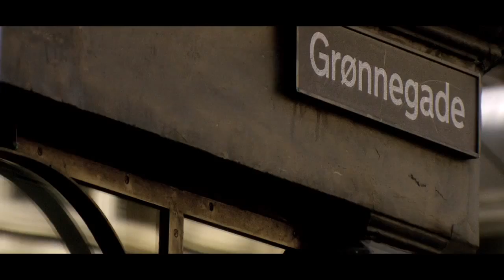Shamballa Jewels Story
Copyright @Shamballa™
Jewels from Copenhagen Denmark